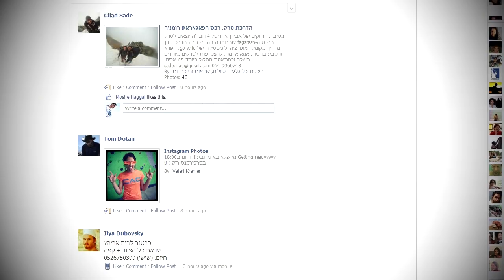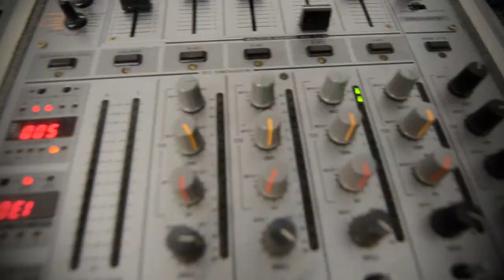Performance Rock - Climbers Against Cancer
A COOL event held at Performance Rock Tel - Aviv, The event was a fund raiser for C.A.C -  Climbers Against Cancer